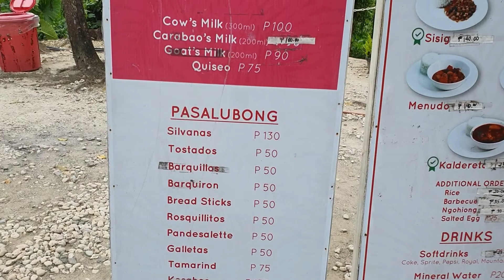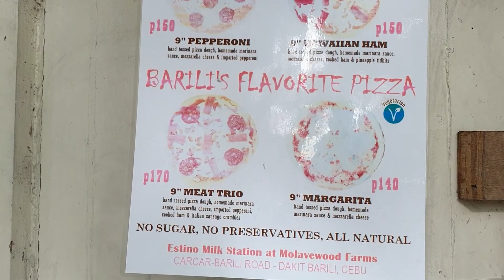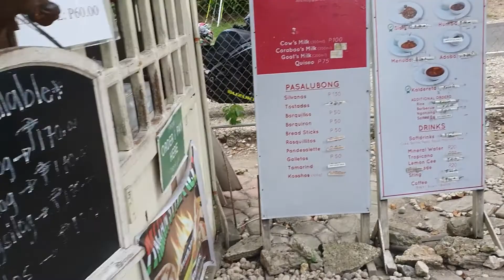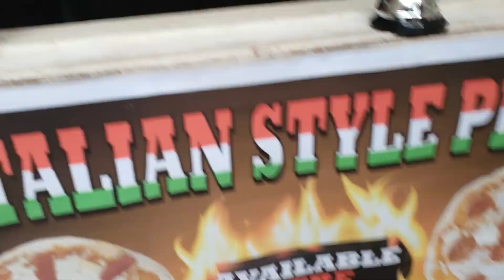COW FRESH MILK